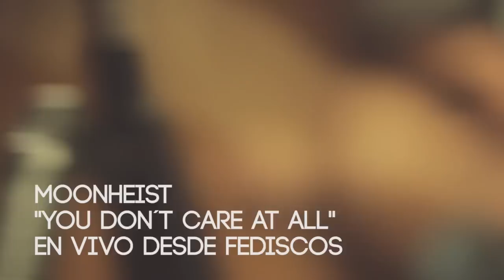MOONHEIST "You Don´t Care At All" en vivo desde FEDISCOS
En esta oportunidad les presentamos a esta banda joven llamada "Moonheist". Son uno de los ganadores de Un Jardín En tu Garage, impresionando mucho a la escena. De seguro tendremos nuevas noticias de Moonheist, disfrutenlo!

Moonheist:Raúl Soria: Tecladista y Vocalista
Sebastián Olaya: Bajista
Roberto Passailaigue: Baterista
Pablo Castillo: 1ra Guitarra
Juan Falquez: 2da Guitarra

Staff Técnico:
-Pancho Feraud (Producción audiovisual)
-Jorge Campoverde (Producción de sonido)
-Fausto Feraud (Cámara)